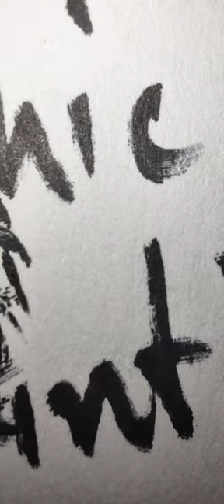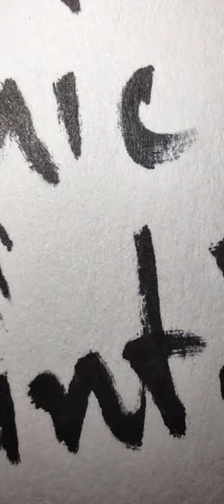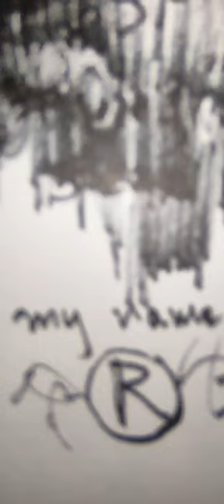vlog micro camera sharpie speedpaint, whistling comedy